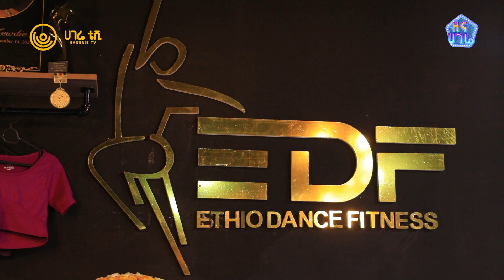ጭፈራም ስፖርት ነው!!ድምፃዊና የዳንስ ፊትነስ አሰልጣኝ ቶማስ ሀይሉ | ዘና ሀገሬ | ሀገሬ ቴቪ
በተለያዩ
የሙዚቃ ስራዎቹ የምናውቀው ቶማስ ሀይሉ ከሙዚቃው
ጎን ለጎን የዳንስ ፊትነስ  ጀምሯል ከዛ ጋር በተያያዘ የተደረገ አዝናኝ ቆይታ
አድራሻ ቦሌ ብራስ ዮድ አቢሲንያ አጠገብ